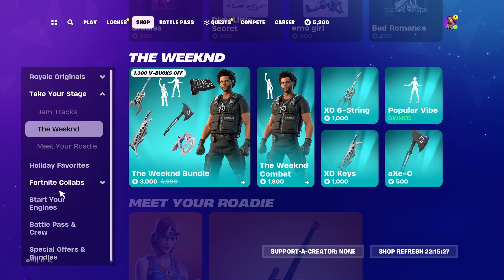Fortnite Summitseeker Evie and Ageless Explorer Skins Release Date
really hope they come out